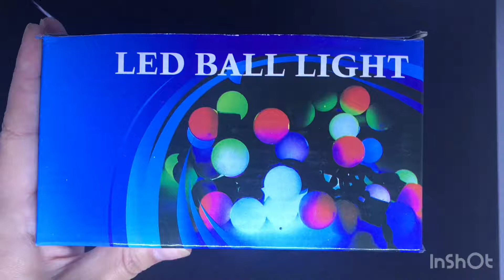Светодиодная гирлянда шарики 100 штук средние(16мм), мощные диоды, довоз 2019 года!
Отличное качество, ВЕСЬ товар перед отправкой проверяется, ГАРАНТИЯ!

Модель 2019 года!

Размер средний-16мм.

Тип светодиодная гирлянда

Количество диодов 100шт

Провод черный

Питание 220В

Товар поставляется в цветной подарочной упаковке!

Производство ЗАВОДСКОЙ Китай